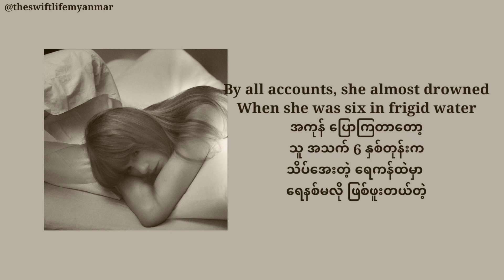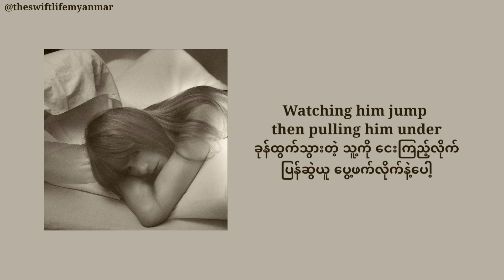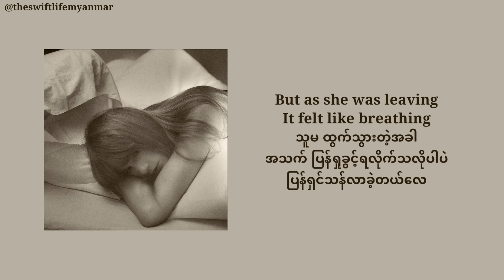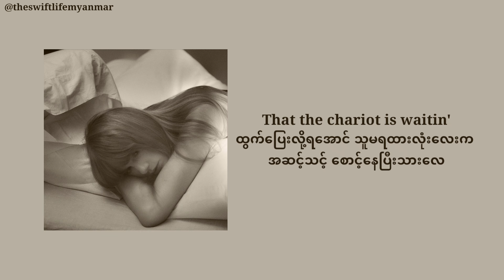Taylor Swift - The Bolter (mm sub)taylorswift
ငယ်စဥ်က​လေးဘဝကတည်းက​နေ ခုထိ ပြသာနာ​တွေက​နေ ထွက်​ပြေးတတ်တဲ့ ​ကောင်မ​လေးတစ်​ယောက်အ​ကြောင်း​ပေါ့